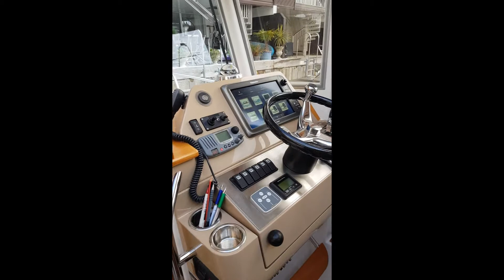Minor Offshore 28 'Hannah' for sale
This 2012 Minor Offshore/Sargo 28 comes with a lovely spec and eye catching blue hull.  Currently lying Christchurch, Dorset.  £130,000 VAT paid.